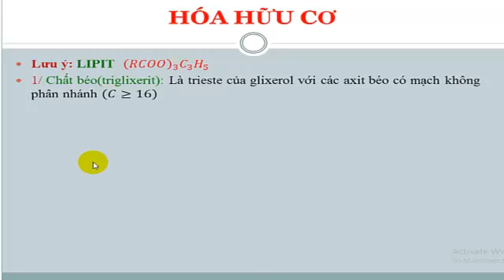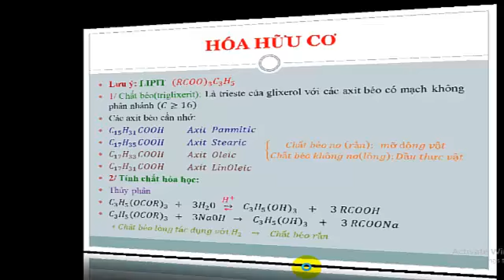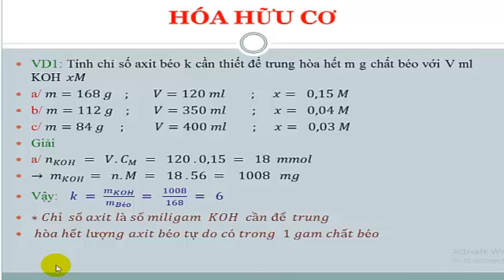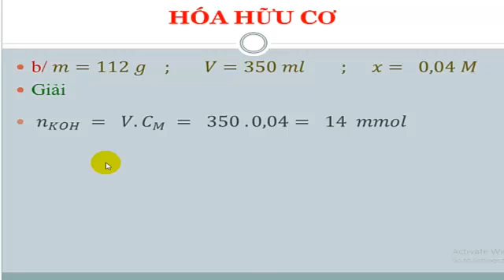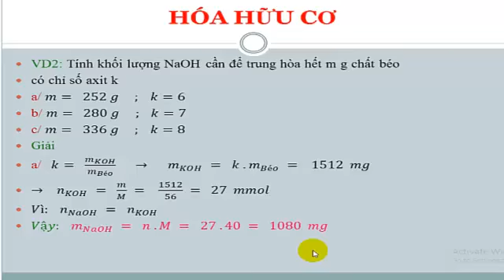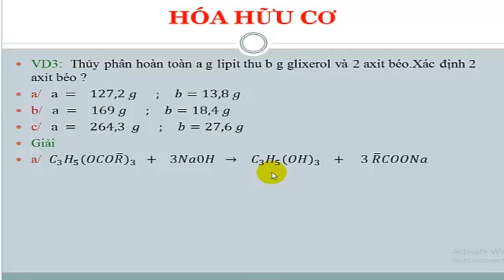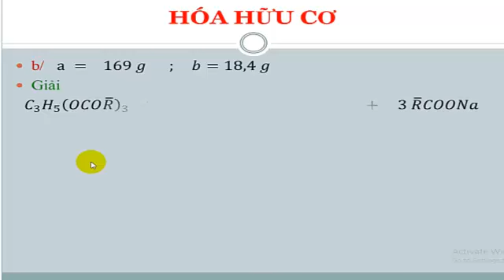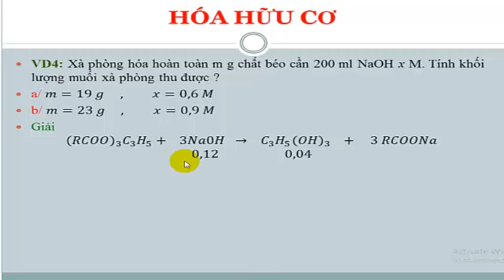HÓA HỮU CƠ 12 LIPIT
HÓA HỮU CƠ 12 LIPIT - THẦY HIỂN
Dạy Học Miễn Phí